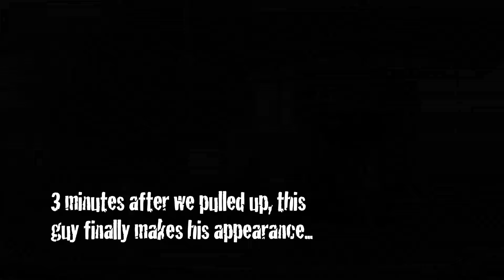Car Wash in HD Carwash Vol. 10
This car wash is at the northwest corner of Aborn and White in San Jose. There is also a car wash on the northEAST corner of this intersection.

This one has one of those tracks you have to park over then the wash pulls the car through. Remember to put the car in neutral and don't steer. But first you have to wait a few minutes for the attendant who speaks with such a thick accent you can't understand what he says.

This is the "ultimate" wash for $11. I like washes where an attendant pre washes with a pressurized hose first but this one is NOT worth $11!

The dryer at the end did a lousy job blowing the water off. I will not be back!